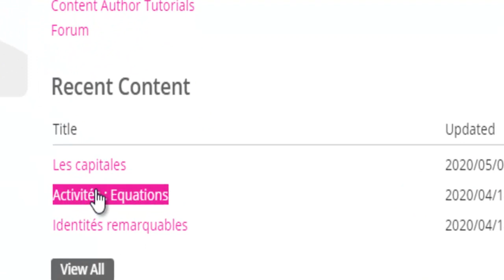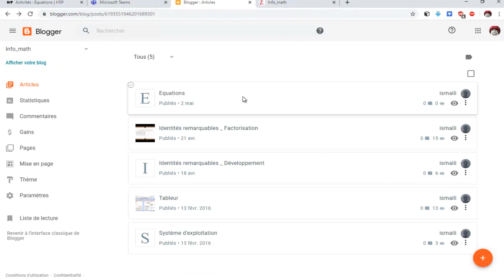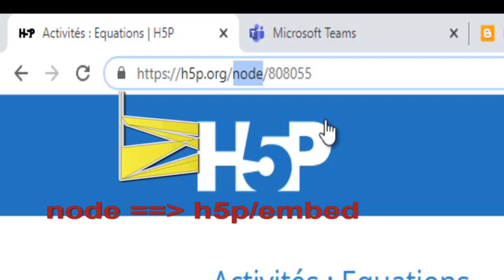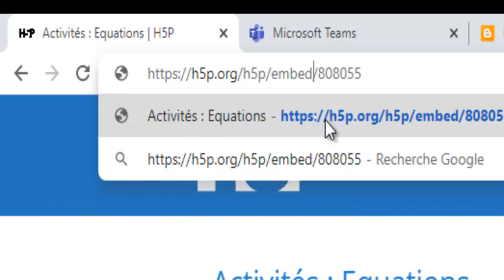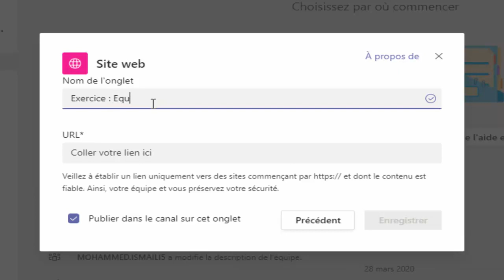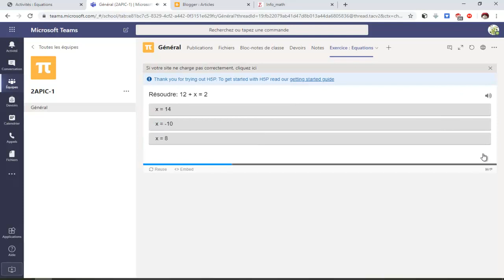إنشاء محتوى تفاعلي وكيفية مشاركته على03_Formation H5P _ Teams و Blogger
قم بإنشاء ومشاركة وإعادة استخدام محتوى تفاعلي على متصفحك
Create, share and reuse interactive HTML5 content in your browser
CRÉEZ, PARTAGEZ ET RÉUTILISEZ DU CONTENU HTML5 INTERACTIF DANS VOTRE NAVIGATEUR
À la lumière des dernières nouvelles sur la propagation mondiale du virus Corona, de nombreuses écoles du monde entier ont décidé de fermer l'école et de donner des cours en ligne.
H5P est un outil puissant qui facilite la création du contenu interactif gratuitement.
Comment utilisez-vous H5P?
Créer du contenu interactif : QCM, Glisser_Déposer, ...
Contenu : _________________________________________________________________________________________________
Bienvenue dans la communauté H5P !

H5P  إنشاء محتوى تفاعلي وكيفية مشاركته على Teams و Blogger
Microsoft Teams
Taalim.ma

Lien du vidéo : N'hésitez pas à donner votre avis.